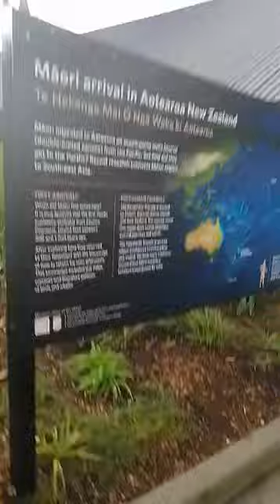பூலோக சொர்க்கம்...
A place called tei pua.